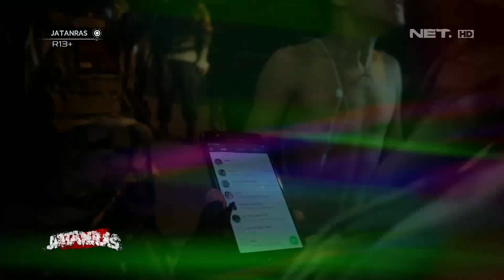Aksi Seru Kejar-kejaran Tim Tiger Dengan Bandit Jalanan, Puluhan Orang Tertangkap - JATANRAS